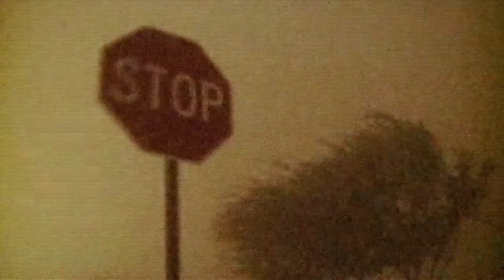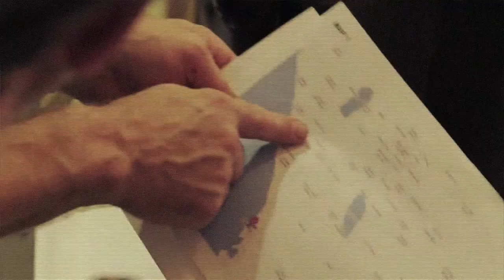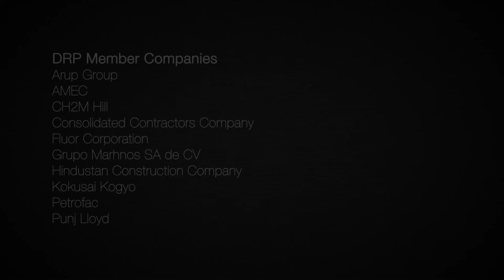The Disaster Resource Partnership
The Engineering & Construction Disaster Resource Partnership (DRP) is part of an on-going effort by the World Economic Forum to serve as a catalyst for greater private sector involvement in responding to natural disasters. Peter Guthrie from RedR Engineers for Disaster Relief says it's a good thing: "They can respond very quickly. They can be agile. They can assist the international agencies and the local government and the local communities. The added value of private sector engagement is huge and, if anything, it's surprising that it hasn't been more involved historically."